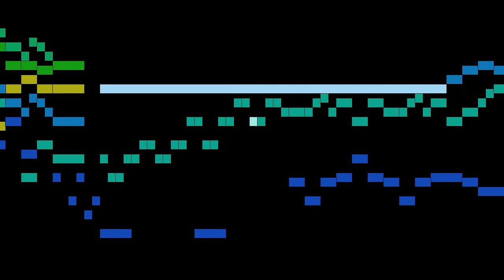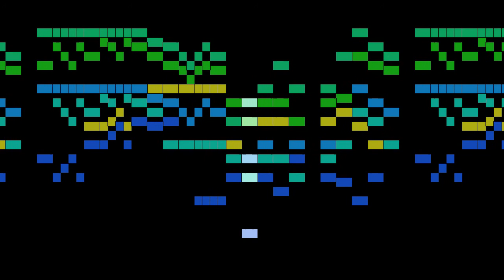Telemann - 3. Vivace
An animated score of "3. Vivace", from Concerto for 2 Horns, TWV 52:Es1, by Telemann.